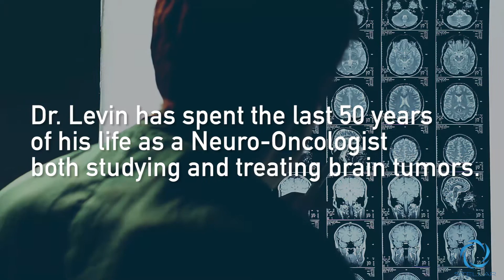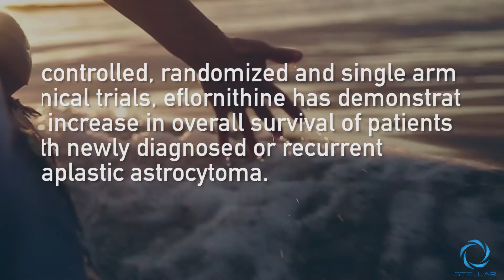Orbus Therapeutics STELLAR Study Introduction AA3 Brain Cancer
Dr. Victor Levin discusses the phase 3 clinical trial in recurrent anaplastic astrocytoma.